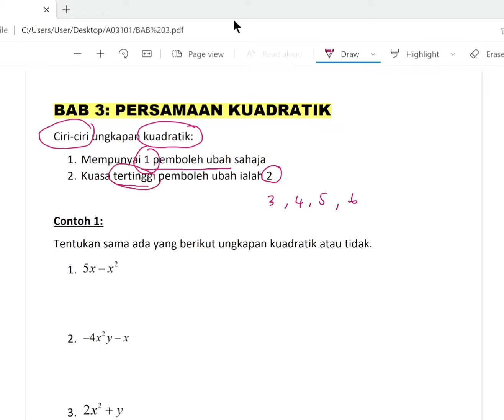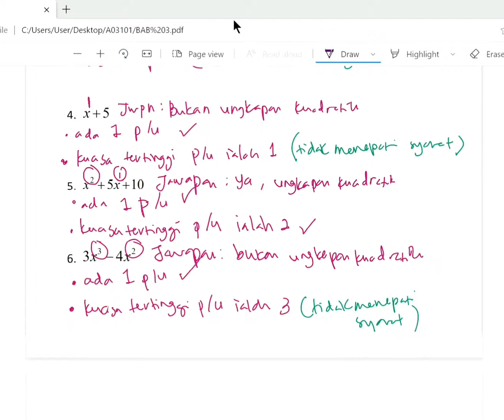bab 3: persamaan kuadratik (part 1)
ciri-ciri persamaan kuadratik
punca persamaan kuadratik